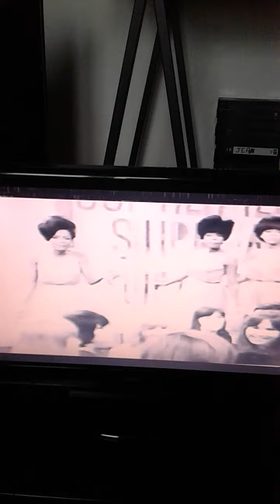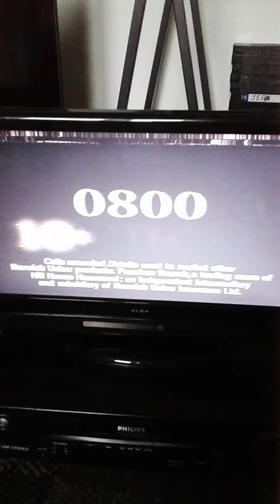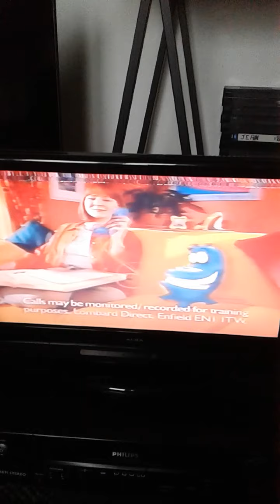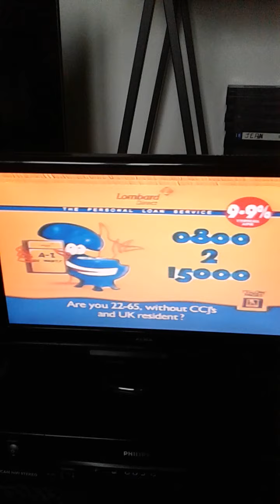final part of s4/c part 3 2000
date someone